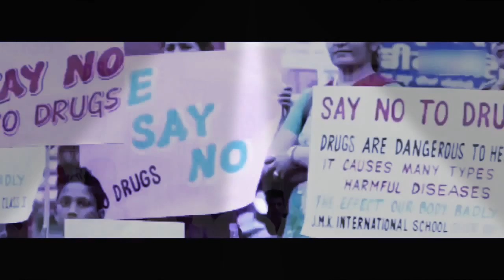Top 10 English & Hindi Song Mashup.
Original

Thank you for give this video.
Thank you to all Social